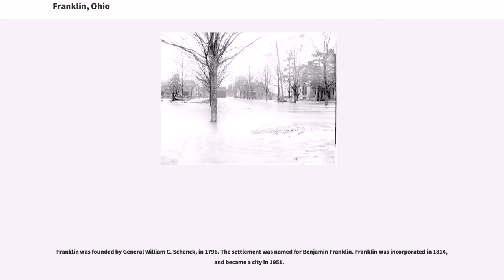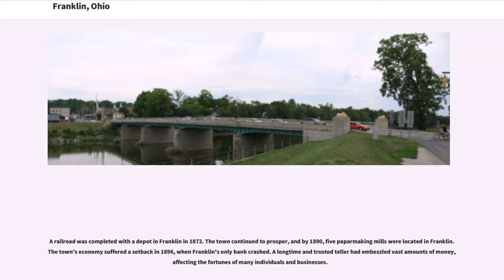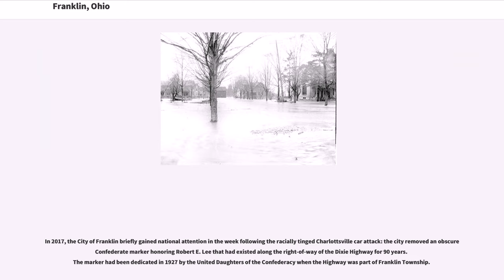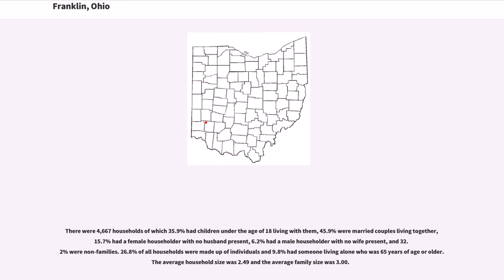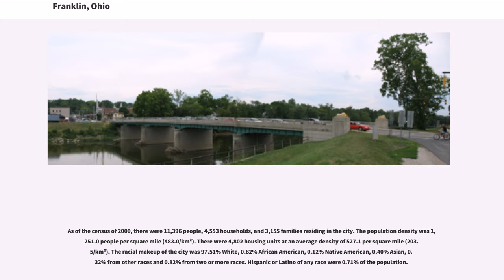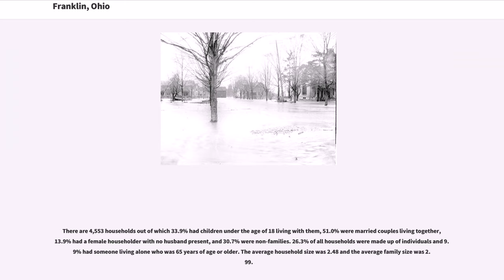Franklin, Ohio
Franklin is a city in Warren County, Ohio, United States. The population was 11,771 at the 2010 census.

The Great Miami River flows through Franklin. Ohio State Routes 73, 123 and 741 pass through Franklin, while Interstate 75 passes on the east side of the city.

Franklin was founded by General William C. Schenck, in 1796. The settlement was named for Benjamin Franklin. Franklin was incorporated in 1814, and became a city in 1951.

One of the first four post offices in Warren County was established Franklin in 1805. The first postmaster was John N.C. Schenck, brother of General Schenck. The Franklin Post Office still stands (in a different location), and is one of four sites in Franklin listed on the National Register of Historic Places, along with the Mackinaw Historic District.

Construction of the Miami and Erie Canal occurred between 1825 and 1845. The canal followed the Great Miami River through Franklin, and the boat traffic led to new commerce. The town soon had a pork slaughterhouse, barrel making factory, sawmill, and whiskey distillery.
Franklin's first mayor, Dr. Absalom Death, was elected at a tavern meeting in 1837. Dr. Death went on to be director of a medical college in Cincinnati. In its history, two doctors in Franklin have been named "Dr. Death".

By the 1850s, the Franklin area was noted for breeding racehorses. One chestnut-colored mare, "Nightingale", sired by "Mambrino" and "Wood's Hambletonian", set a 3-mile harness racing record of 6:55½ in 1893.

A railroad was completed with a depot in Franklin in 1872. The town continued to prosper, and by 1890, five paparmaking mills were located in Franklin. The town's economy suffered a setback in 1896, when Franklin's only bank crashed. A longtime and trusted teller had embezzled vast amounts of money, affecting the fortunes of many individuals and businesses.

The town marshal of Franklin, George ...